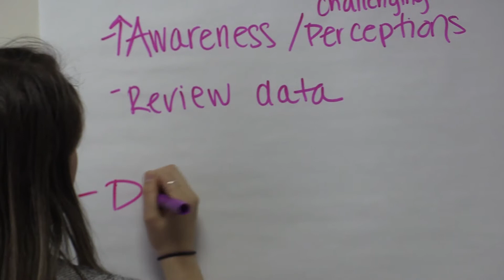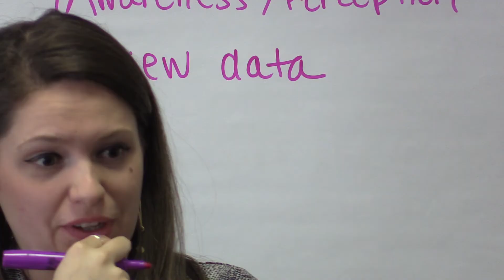UConn Provides Resources for Drug and Alcohol Issues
Alcohol and drug abuse are hardly new problems on any college campus. UConn is trying a different way of dealing with it. Reporter Lianne Zana has the story.